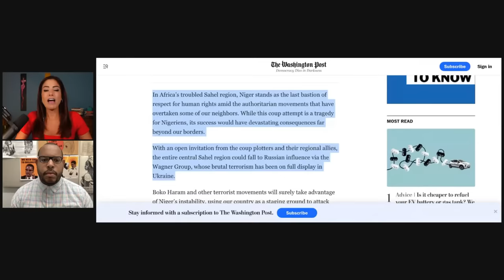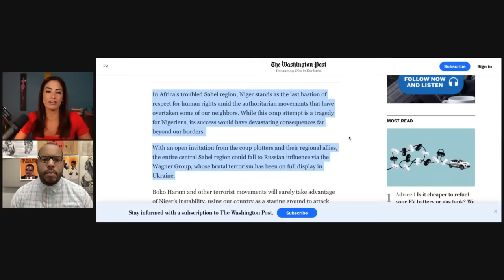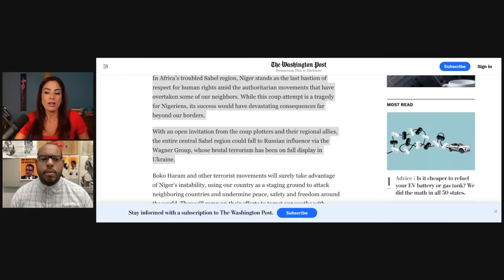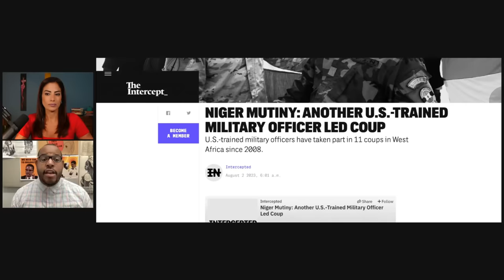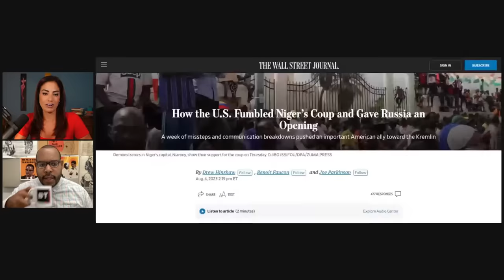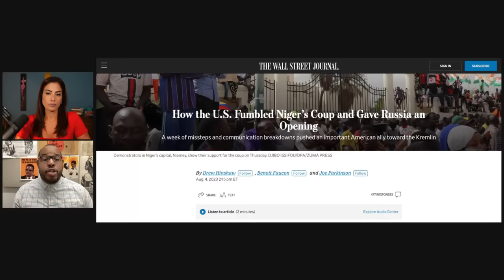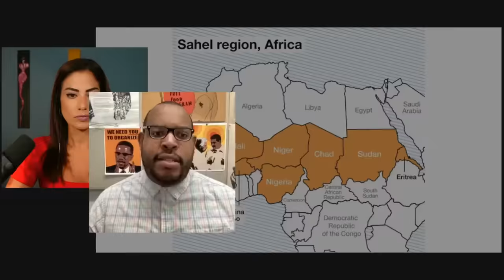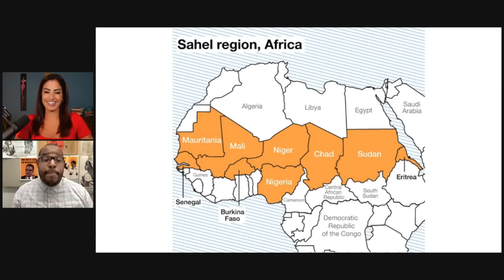Will US & France Intervene in Niger? Anti-Colonial Sentiment Erupts in West Africa w/ Eugene Puryear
Breakthrough News journalist Eugene Puryear joins Rania Khalek for a special live episode of Dispatches on Tuesday August 8 at 12pm ET to discuss the latest developments in Niger following threats of military intervention by Western governments and their regional allies meant to reverse an explosion of anti-colonial sentiment across Africa’s Sahel.